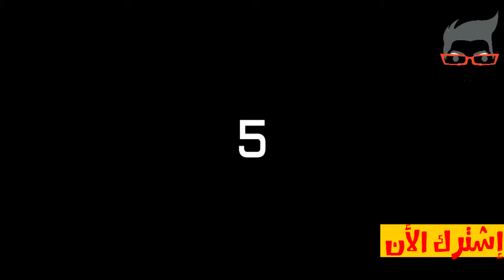أجمل 10 اهداف خرافية سجلت فى التدريبات !!